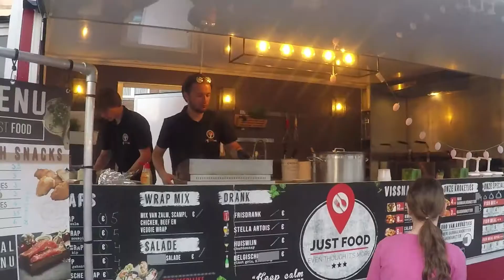LOKEREN LEEFT TV : Mama's Jasje op Paasfestival Lokeren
Zaterdagavond zong het publiek volop mee en genoot van Peter Van Laet en de hits van Mama's Jasje op het eerste Paasfestival in Lokeren. Het mooie weer in combinatie met foodtrucks, terrasjes, animatie en muziek zorgde voor een echt vakantiegevoel.